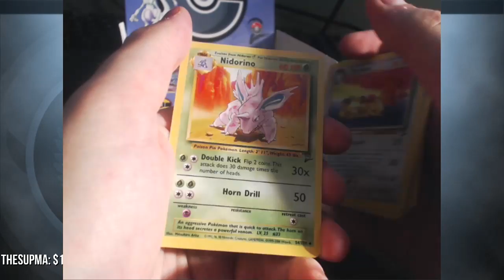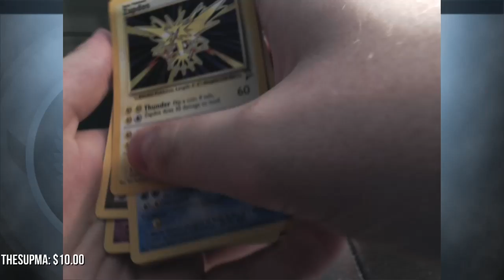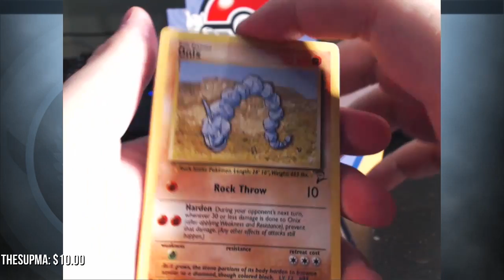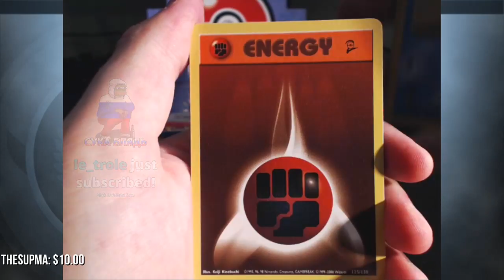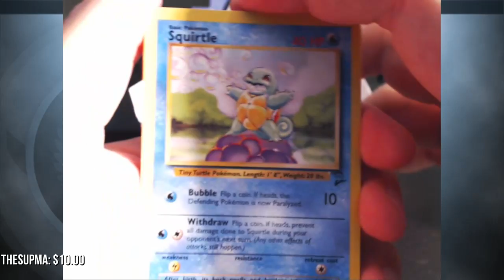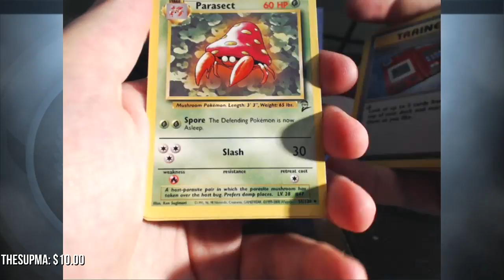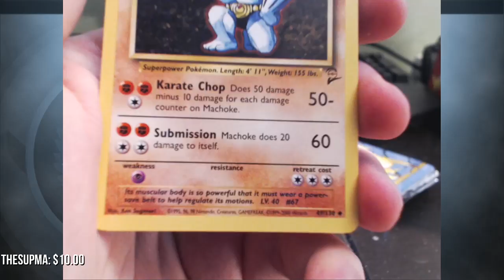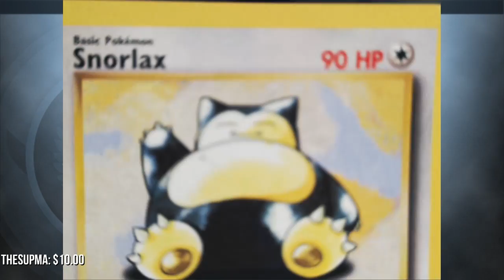ANOMALY OPENING RARE POKEMON CARDS #3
Dont forget the like :D !!